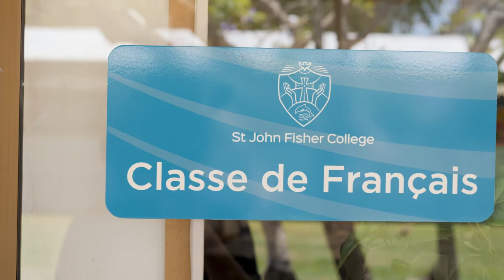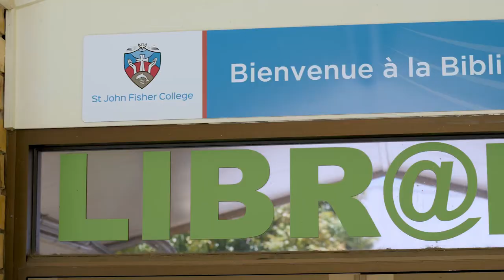Languages - St John Fisher College, Bracken Ridge